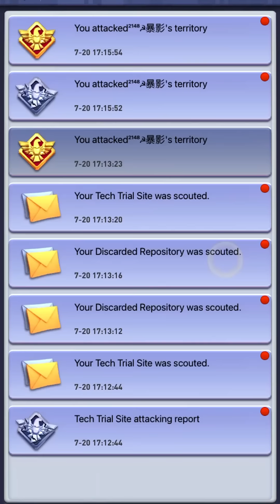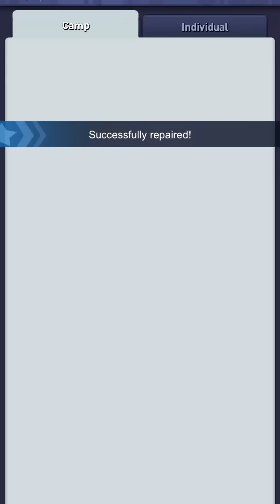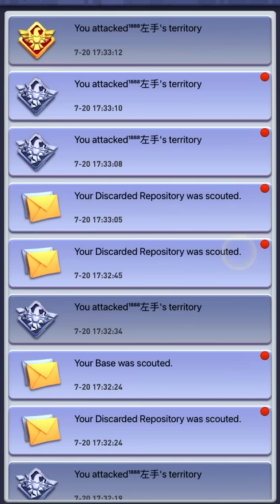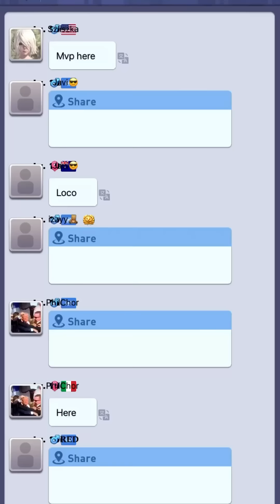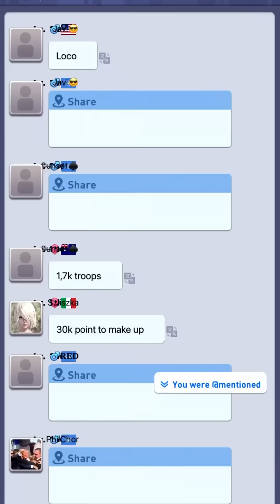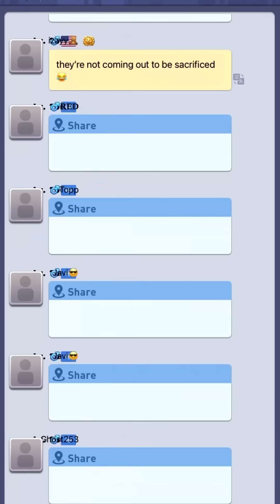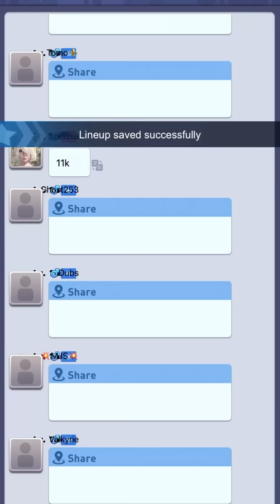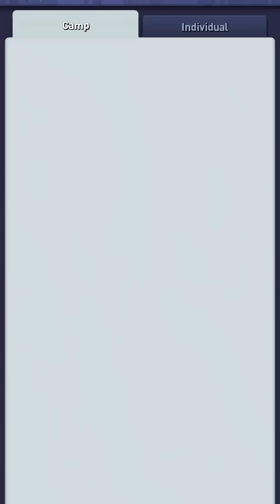TC MASTERS 1st League Round - Loco's POV (+130M) - 1508 vs 1668 / 2148 / 1888 - 24/Jul/13 - TopWar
Welcome to The Masters Event! Where the extremely strong CHINESE servers will meet our global ranking... to fight for the crown!
In the 1st League Round of this event, we face 2148 and 1888.
We are joined by 1668 as well in this match.
- This video is only speed up to 115% -

~ Server 1508 ~